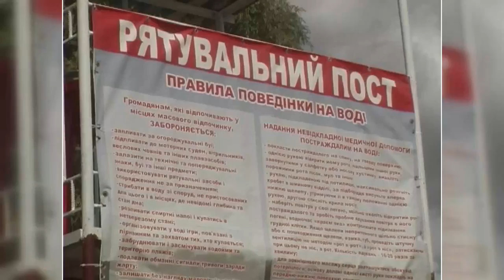10 ексклюзив Обережно на воді!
Ному на Хмельниччині розпочався купальний сезон. Першими літніми днями до водойм поспішили відпочиваючі, щоб скупатися та позагоряти. Першою умовою безпечного відпочинку на воді є вміння плавати. Людина, яка добре плаває, почуває себе на воді спокійно, упевнено, у випадку необхідності може надати допомогу товаришу, який потрапив у біду. А для тих, хто ще не навчився цього робити, 9 червня на пляжі найбільшої водойми Хмельницького – річці Південний Буг, рятувальники організували для відпочиваючих міні-курси з надання домедичної допомоги людині, яка потопає.ГУ ДСНС у Хмельницькій області